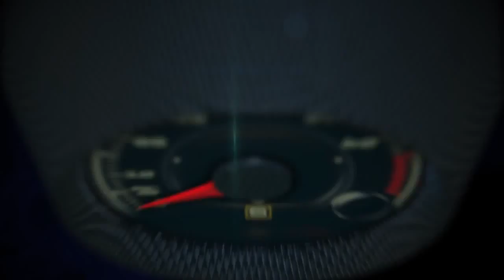Autos 0 60 Matt Davis at the 2014 New York Auto Show